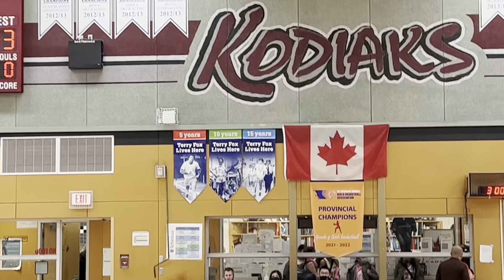2022 Gr. 9 Girls Basketball Provincial - Unity Christian vs McMath Feb 23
British Columbia 2022 Grade 9 Girls Basketball Provincial Championship.
Feb 23, Day 1.
Unity Christian vs McMath
final score 35:39.
Event hosted by Heritage Woods Secondary School